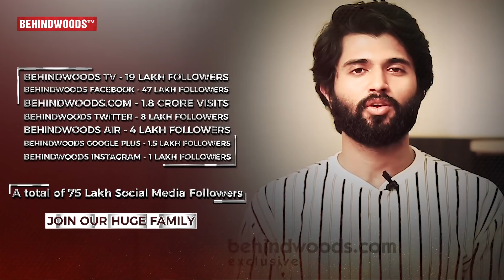Viswasam Official SECOND LOOK! | Ajith | Nayanthara | Siva | TK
Here is the official Second look poster of Thala Ajith’s Viswasam